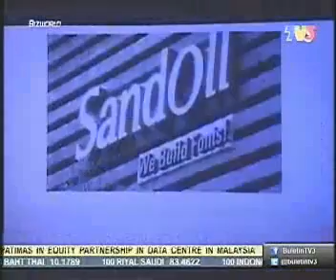TV3 NEWS Incoaching & MIGHT METEOR Launching in Malaysia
말레이시아 MIGHT METEOR과 인코칭 런칭 관련 뉴스 보도
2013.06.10